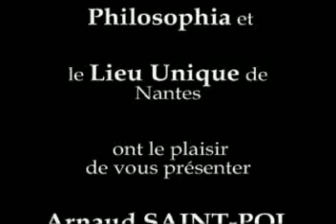Qu'est-ce que bricoler signifie ?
Présentation :  Bricoler renvoie à un type d'agir dont nous chercherons à caractériser la nature. Le sens en est toutefois immédiatement double, transitif et intransitif, positif et négatif. Nous nous demanderons alors si ce que peut nous apprendre l'analyse concrète de l'activité bricoleuse peut être d'un apport quelconque dès lors que l'on tente une transposition dans le domaine moral, social ou encore politique.

Extrait d'une conférence donnée lors des Rencontres de Sophie à Nantes, dans le cadre de l'abécédaire, en mars 2011 et publiée aux Éditions M-Éditer.